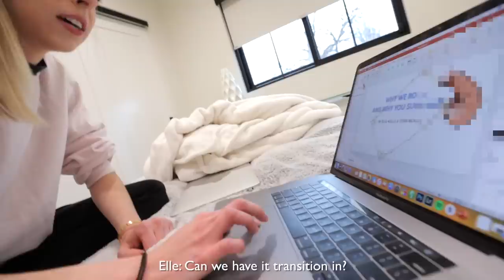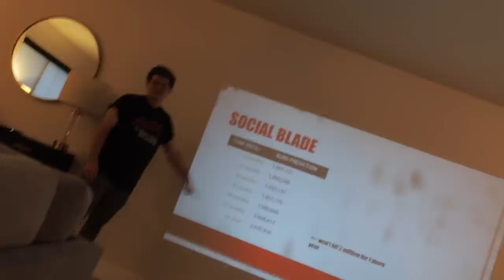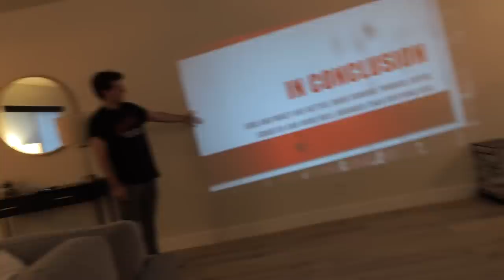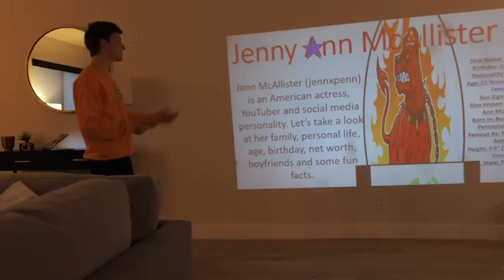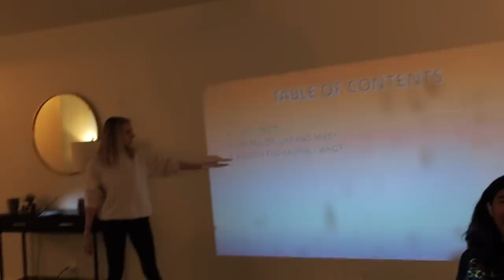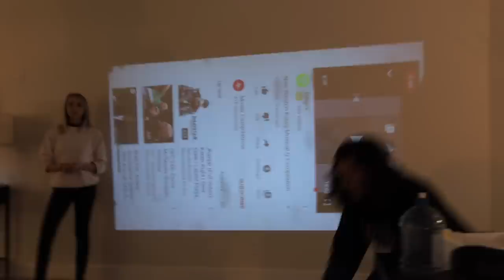We Were Bored so We Had a PowerPoint Competition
I don't even know what to say lol. We did videos on everyone else's channels. Go check them out.